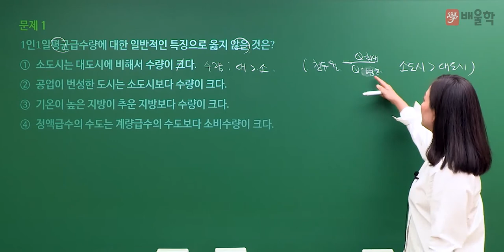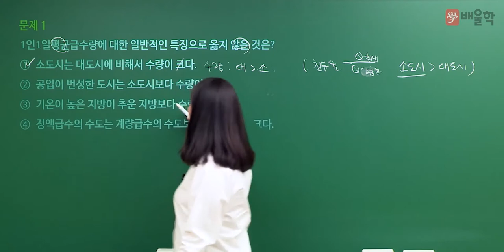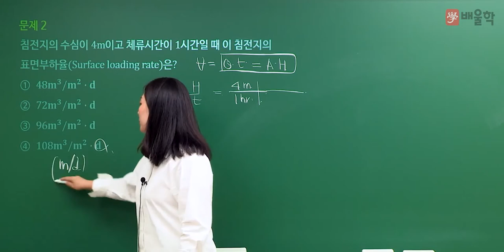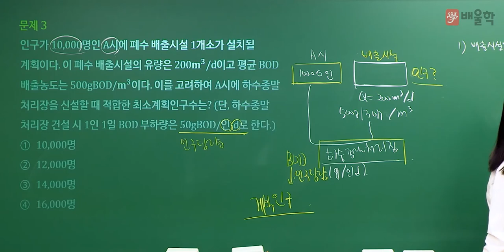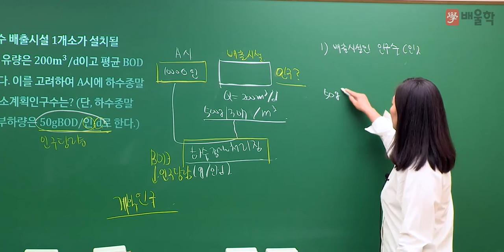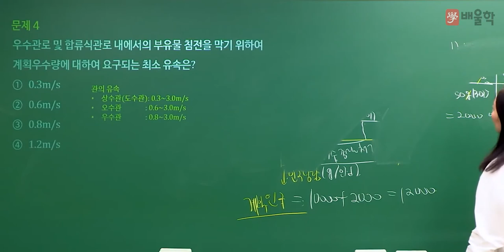[토목기사 필기] 2022년 2회 필기 기출 풀이 6과목 상하수도공학 - 고경미 교수님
20년 강의 노하우, 흙&물&구조 토목전문 교수진의
2022년 2회 토목기사 필기 6과목. 상하수도공학 기출문제 해설 강의!